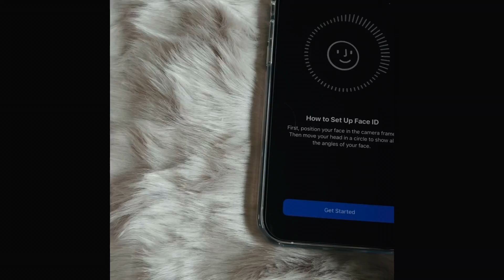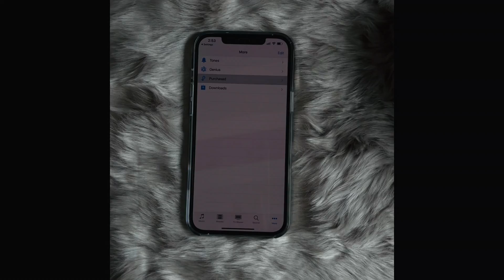Unboxing and set up iPhone 12 Pro Max ( Silver )